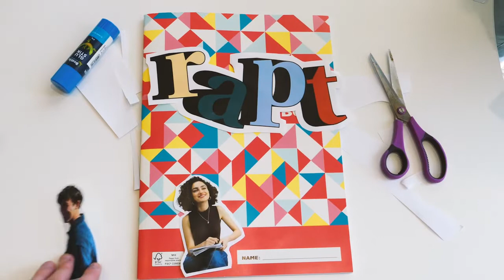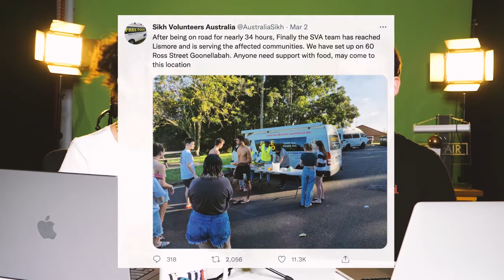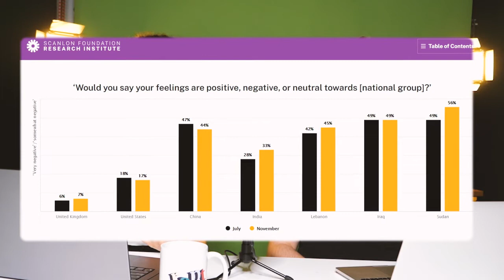Hate Crimes and Disaster Relief | Show & Tell #4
Raf talks anti-Asian hate crimes in Oz and New York and Travis dives into the deep end of the federal government's disaster relief efforts.

It is Friday, 4 March 2022.

This is Show & Tell, a Rapt series where each week Travis and Rafqa show each other one headline we find interesting and talk about it.

But there is a catch - neither of us know which headline the other has chosen, and we only have 4 minutes to explain it to each other.

Reporters    Rafqa Touma & Travis Radford
Producer     Harrison Wild